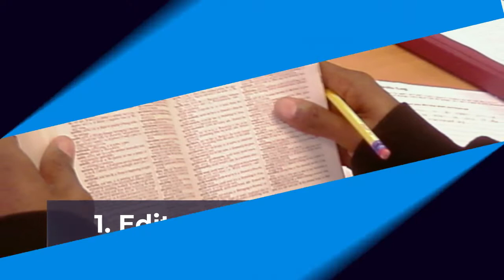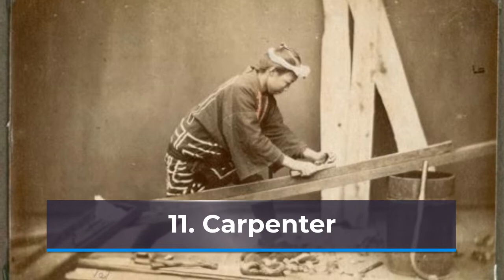12 Careers For People Who Like To Work Alone in 2022 || Best Jobs for Introverts in 2022#Workalone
12 Careers For People Who Like To Work Alone in 2022 || Best Jobs for Introverts in 2022#Workalone
BEST LAPTOP TO BUY IN 2022
HUAWEI MateBook D 15 Laptop 2022 New Intel Core i7-1195G7

HUAWEI MateBook D 14 Laptop 2022 New 14inch Intel Core i7 -1195G7 16GB RAM 512GB SSD notebook Windows 11 thin and light Computer

11th Gen i7 CPU Laptop i7-1165G7 16G RAM Gaming Notebook Computer Business Office Bluetooth 2.4G/5.0G WiFi Metal 4.7GHz Netbook

MAX 32GB Rom 2TB M.2 SSD Ultrabook Metal Computer Intel Core I7 1165G7 Windows 11 Pro Metal portable Office Gaming Laptop

15.6 Inch amd ryzen Gaming laptops notebook Computer cheap laptops portable computers gamer AMD Ryzen 7 4700U RX Vega7
BEST DRONE TO BUY IN 2022
1. DJI Mini 2 Drone
2. DJI Mavic Air 2
3. DJI Phantom Pro 4
4. DJI Air 2S
5. DJI Mavic 3 Pro